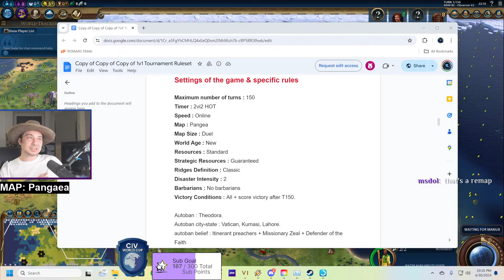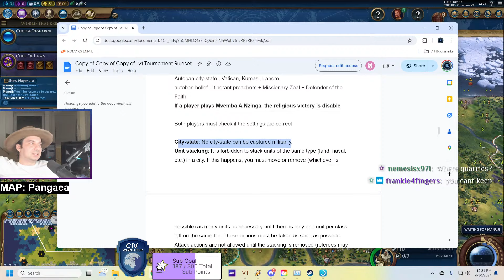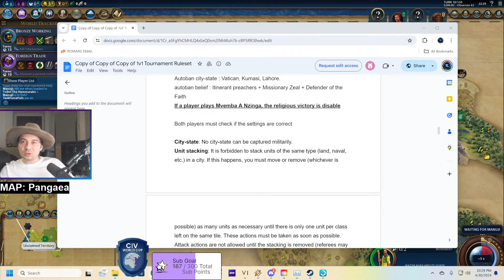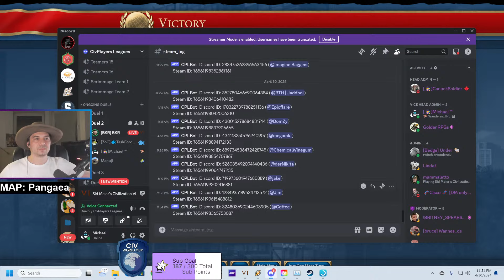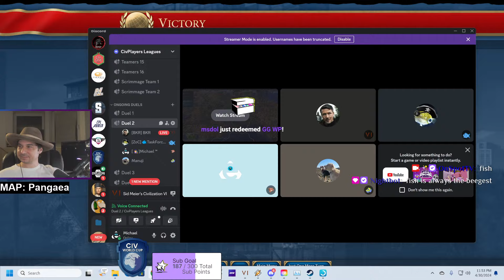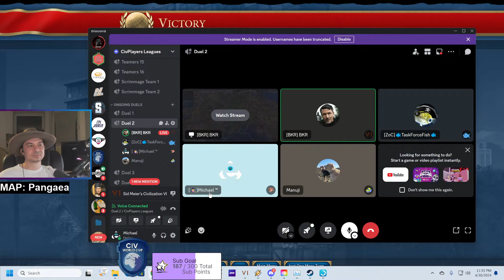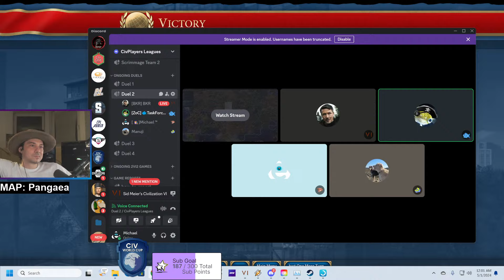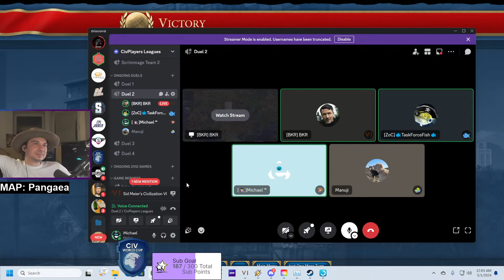Civ6 | Royal Rumble | TaskForceFish vs Manuji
Chapters:
00:00 First map
6:45 Second map
14:29 Game map
1:34:30 Victory screen